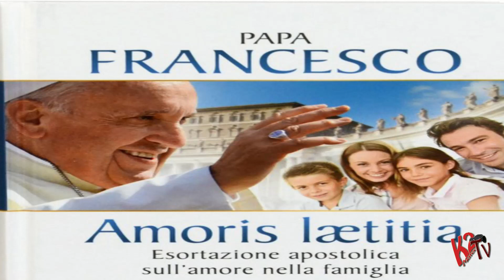Alberto Palmas - A Proposito di: Invito alla lettura di Amoris Laetitia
Alberto Palmas in questa nuova puntata di A proposito di ci invita alla lettura di Amoris Laetitia, l'esortazione apostolica sull'amore nella famiglia di Papa Francesco.

Regia Adriano Agri